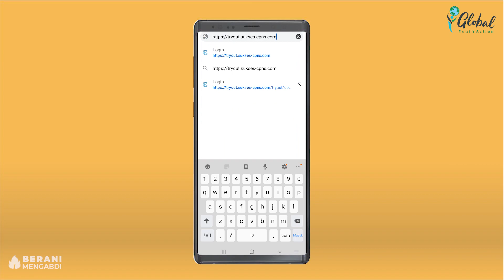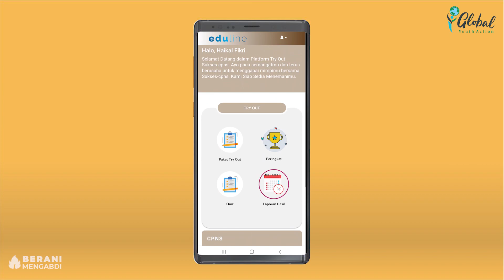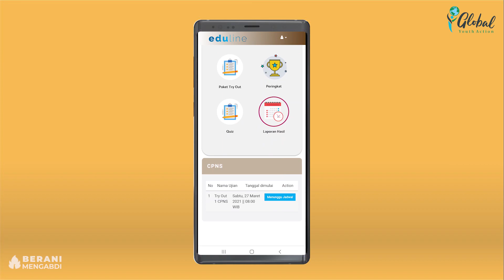TUTORIAL CARA MENDAFTAR AKUN TRY OUT CPNS VIA HANDPHONE || GLOBAL YOUTH ACTION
Tata cara mendaftar akun sebagai berikut

Buat akun baru dengan mengisi data (Nama Lengkap, Nomor Whatsapp, Email, Password)

login menggunakan akun yang sudah didaftarkan

Pilih menu paket Try Out

Mengerjakan Soal sesuai jadwal yang sudah ditentukan

SEMANGAAT!!!